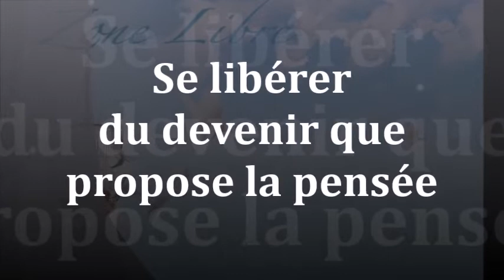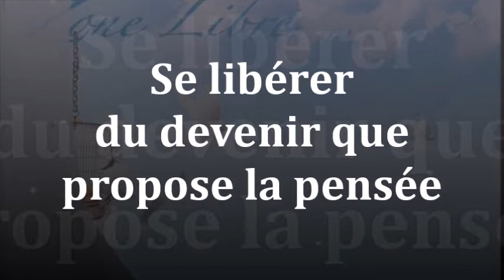903 " Se libérer du devenir que propose la pensée" Guy ROGER ZONE LIBRE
L'identité que l'on se donne d'être issu de ce que la pensée propose, est  l'engrenage de l'illusion qui fait exister le soi selon la norme établie